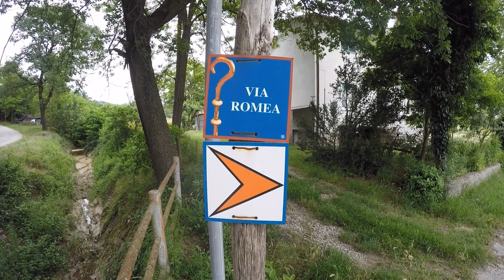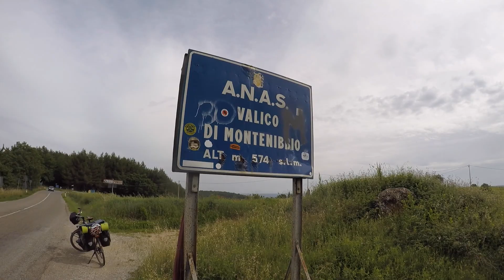Radreise von Nürnberg nach Rom #9 - dürfen es ein paar Höhenmeter extra sein?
Meine erste längere Tour 2018 sollte wieder Richtung Süden gehen. Warum nicht einfach mal nach Rom radeln?
An einem Sonntag im Mai war es dann soweit. Aber seht selbst.

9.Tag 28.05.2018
Bucine - Civitella del Lago
140km und 1.463 Höhenmeter